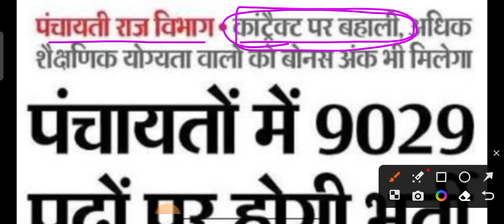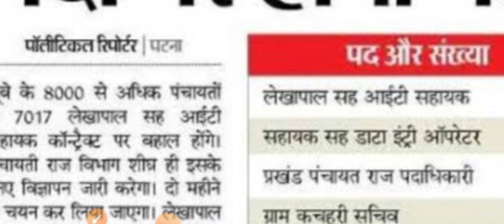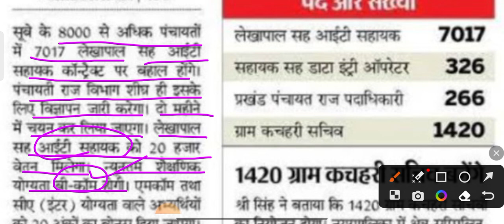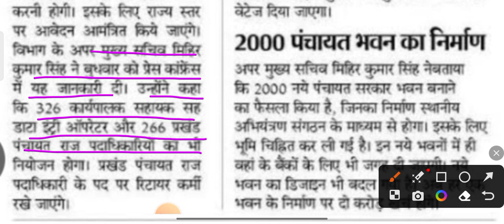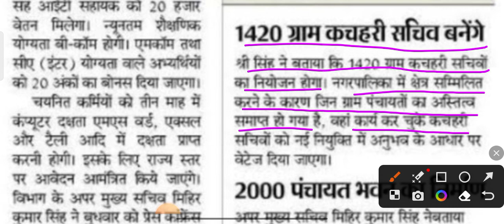बिहार पंचायती राज विभाग में 9029 पदों पर बड़ी वेकैंसी।।